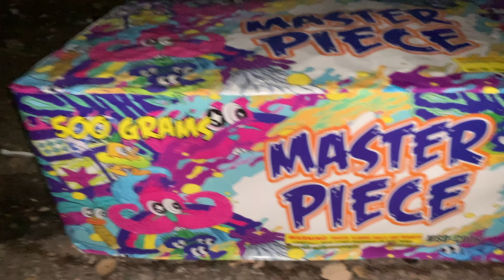Masterpiece 200 Shot Firework 💥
Great finale piece! Hard hitter 🔥